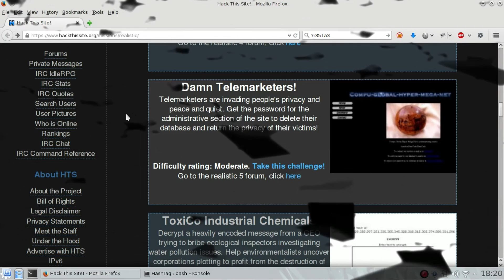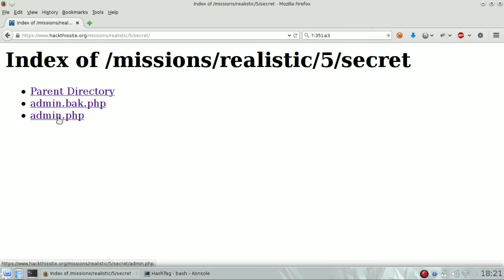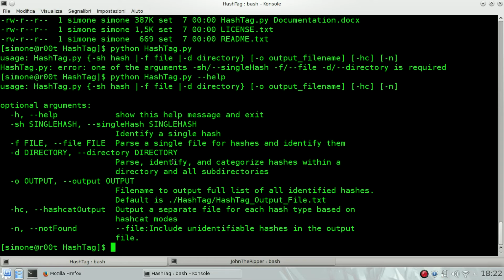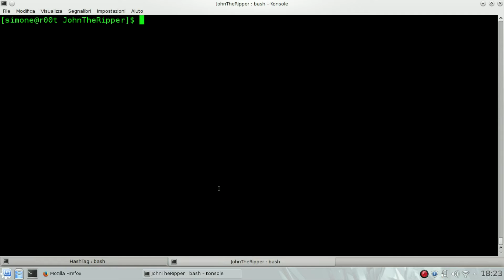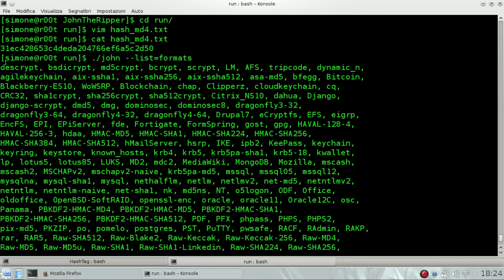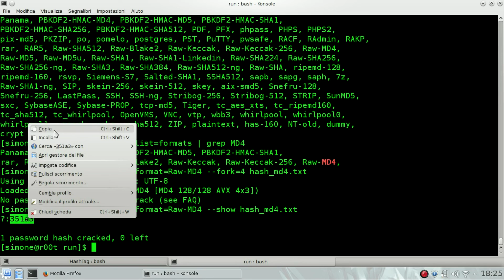HackThisSite - Realistic 5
HackThisSite - Hack this site Realistic mission 5 solution video - Damn Telemarketers

It is a very cool challenge that allow you to explore webserver misconfiguration and allow you ro work/crack hashes